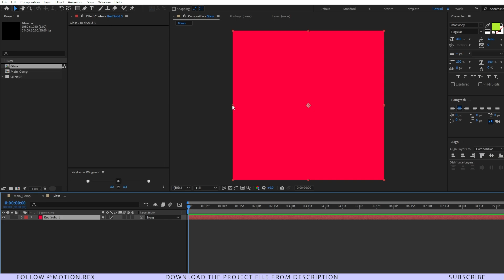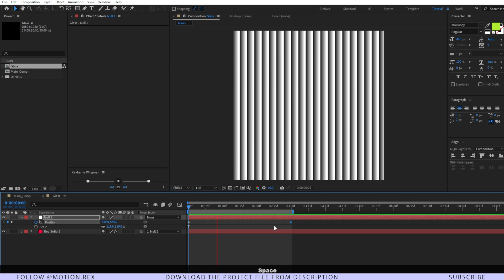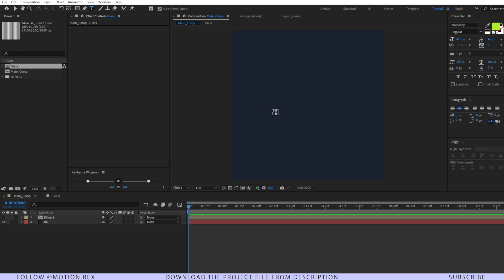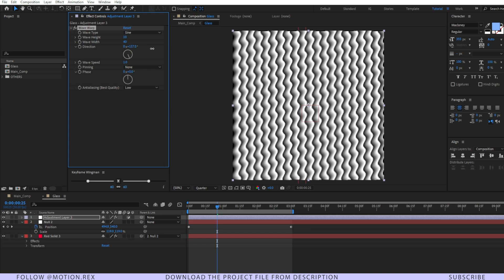This Effect is COOL on Anything!⚡Epic Refracted Glass Effect in After Effects - Motion Rex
This After Effects tutorial will cover topics like the Refracted Glass Effect, Sliced Glass Effect, glass morphism, and Frosted Glass Effect. This technique can also be used in motion graphics product ads and product promo animation.

In this tutorial, you will learn:
How to set up your After Effects project for text animation
Basic keyframe animation techniques for smooth transitions
Advanced tricks to make your text animations pop
Tips for creating trendy and modern text effects

Keep animating, keep smiling.
Motion Rex